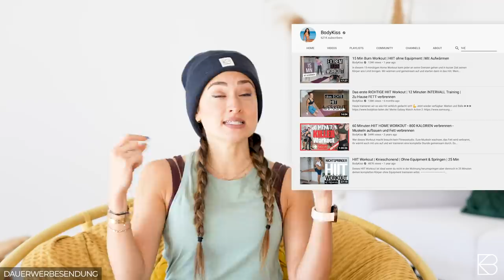H.I.I.T. TRAINING wissenschaftlich erklärt | NACHBRENNEFFEKT - Darauf kommt es an!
Darauf kommt es bei HIIT Workouts drauf an. Verschwendet keine Zeit und trainiere effektiv!

Studien zu HIIT:
Nahchbrenneffekt:
Burleson, Jr, M.A., H.S. O'Bryant, M.H. Stone, M.A. Collins, and T. Triplett-McBride. Effect of weight training exercise and treadmill exercise on post-exercise oxygen consumption. Med. Sci. Sports Exerc. 30:518-522, 1998

Gillette, C.A., R.C. Bullough, and C.L. Melby. Postexercise energy expenditure in response to acute aerobic or resistive exercise. Int. J. Sports Nutr. 4:347-360, 1994

Treuth, M.S., G.R. Hunter, and M. Williams. Effects of exercise intensity on 24-h energy expenditure and substrate oxidation. Med. Sci. Sports Exerc. 28:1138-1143, 1996

Appetitzügler HiT: Dickson-Parnell, B.E., and A. Zeichner. Effects of a short-term exercise program on caloric consumption. Health Psychol. 4:437-448, 1985

Anaerober Effekt von HiiT: Gaesser, G.A., and R.G. Rich. Effects of high- and low-intensity exercise training on aerobic capacity and blood lipids. Med. Sci. Sports Exerc. 16:269-274, 1984

Muskulatur bei HiiT:

Tremblay, A., J. Simoneau, and C. Bouchard. Impact of exercise intensity on body fatness and skeletal muscle metabolism. Metabolism. 43:814-818, 1994

Tremblay, A., J. Després, C. Leblanc, C.L. Craig, B. Ferris, T. Stephens, and C. Bouchard. Effect of intensity of physical activity on body fatness and fat distribution. Am J. Clin. Nutr. 51:153-157, 1990

Der BodyKiss Onlineshop für dein bestes Sportequipment

Eure Anne